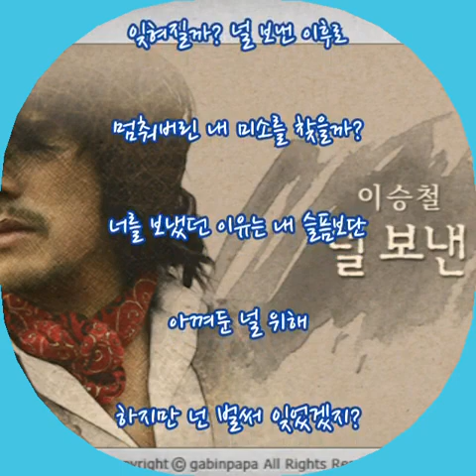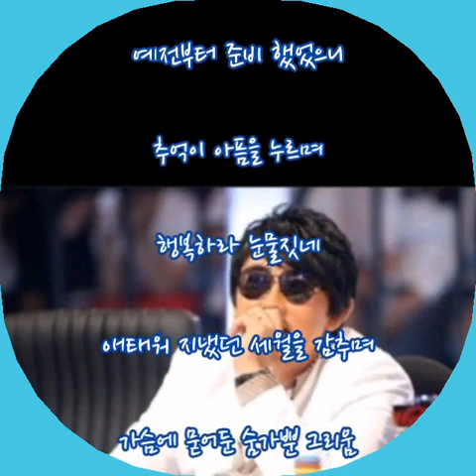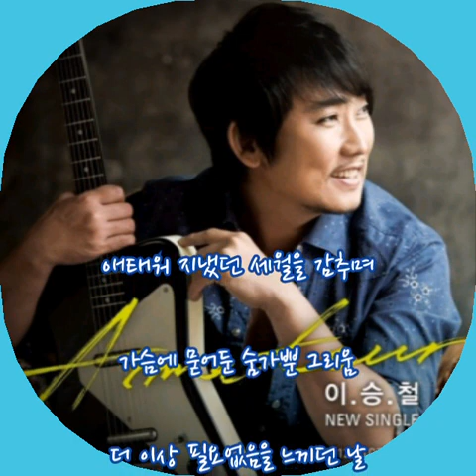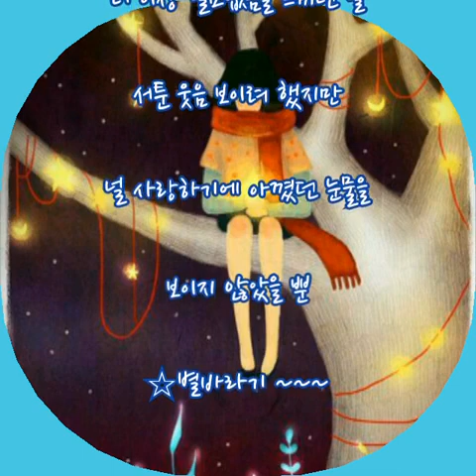이승철⭐널 보낸 이유(가사첨부)